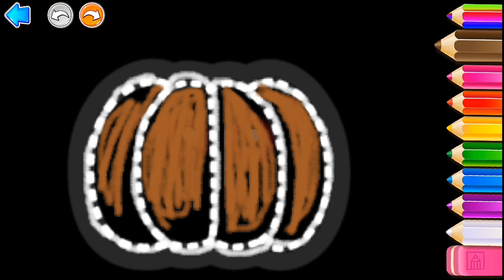The Best Way to Draw Pumkin for Halloween . Drawing and Painting for Childreen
Why pumkin symbol of halloween?
We're happy if you write in the comments column.

Fun drawing tutorials for kids.
Check our channel for more categories, animals, vehicles, transportations, sea, zoo, dinosaurus, halloween, and more.

- Finger Family Team